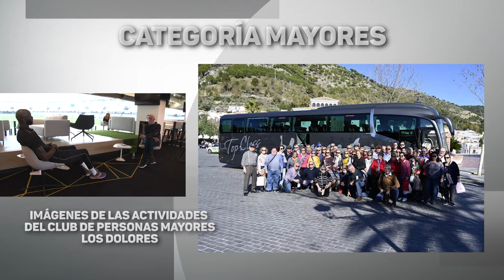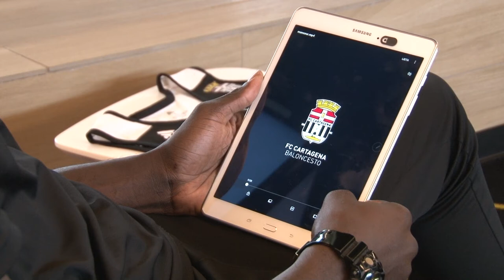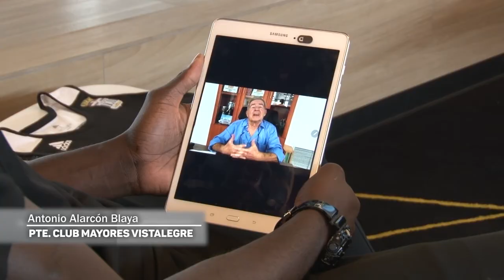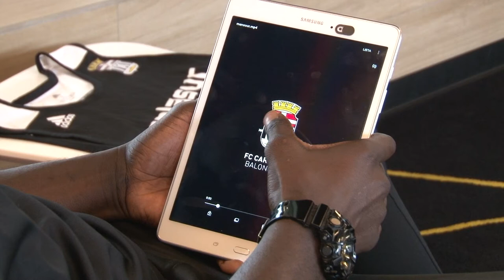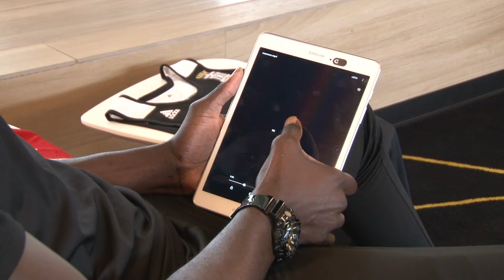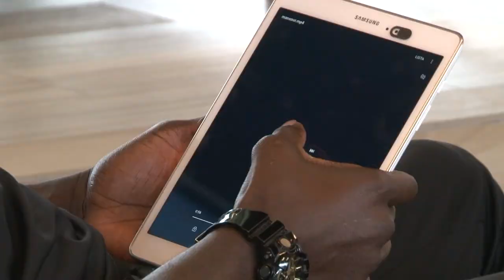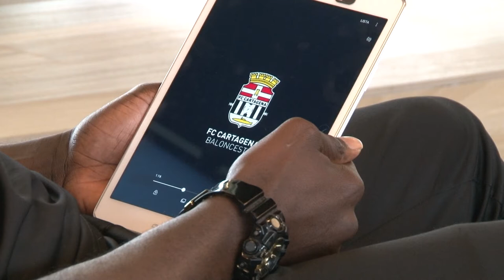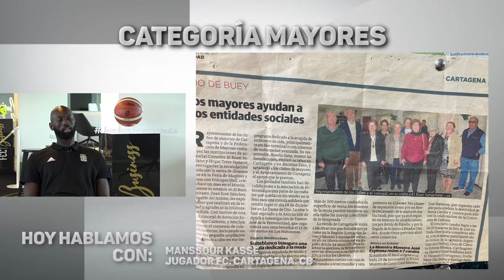CATEGORIA MAYORES MANSSOUR